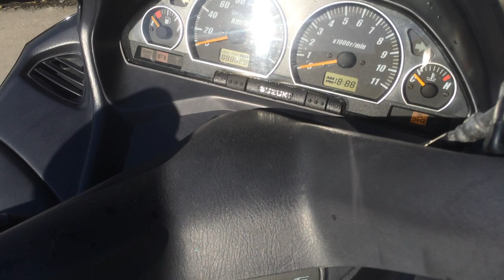B7369 SUZUKI SKYWAVE 250